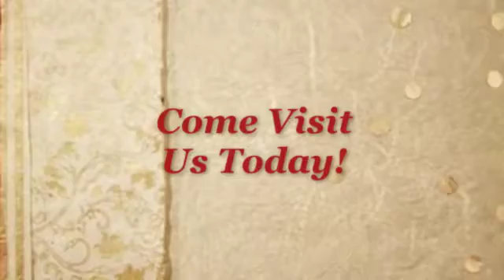ebuyvarietymall.com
Check our Latest products! One stop everything shop. From women's clothing to fishing supplies. Pet products, electronics, health care, hunting, camping, & hiking.